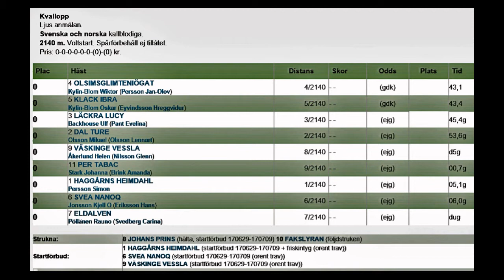Gävletravet 170629 Kval 1 Premie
Kval och Premielopp på Gävletravet 29 juni 2017